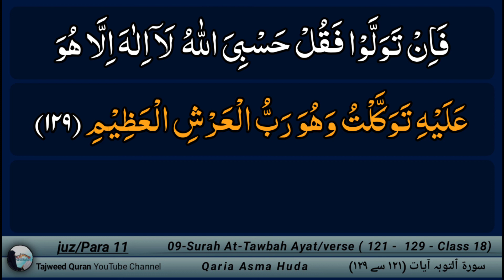Surah Tawbah Ayat 121 - 129 by Asma huda || Surah Tawbah Tajweed || Lesson 18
Surah Tawbah ayat 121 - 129 Lesson 18
00:28 Surah Tawbah ayat 121
01:21 Surah Tawbah ayat 122
02:54 Surah Tawbah ayat 123
04:08 Surah Tawbah ayat 124
05:34 Surah Tawbah ayat 125
06:16 Surah Tawbah ayat 126
07:07 Surah Tawbah ayat 127
08:12 Surah Tawbah ayat 128
09:04 Surah Tawbah ayat 129